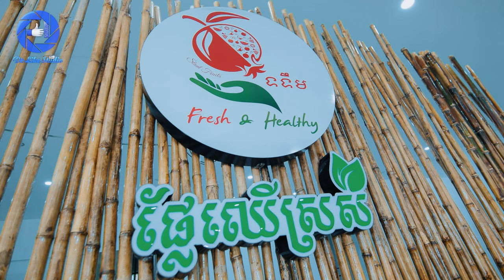ពិធីសម្ភោធហាងទទឹមផ្លែឈើស្រស់ | OFFICIAL VIDEO 4K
Made By Dé-Like Studio | Pro Packages
Pictures, Videos and Music are Our
Professional Skills Serving All Events.